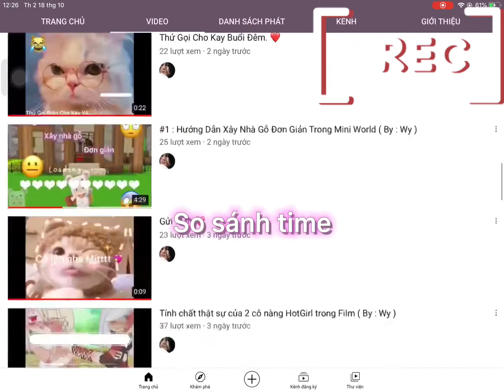So sánh 2 tháng trước với bây giờ =_=